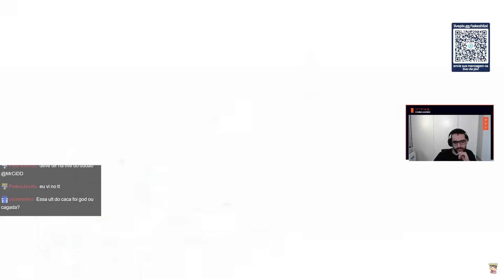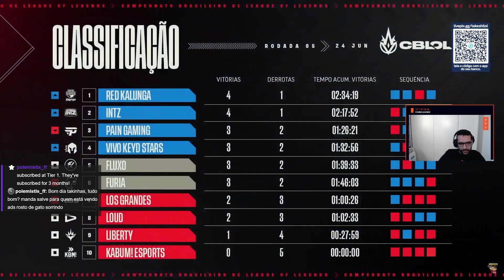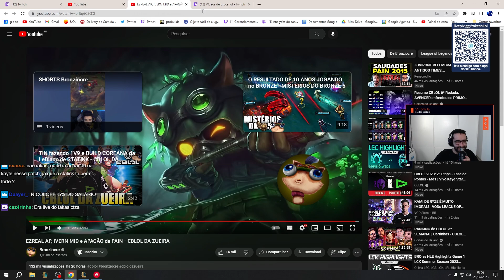TAKESHI REACT BRONZIOCRE: EZREAL AP, IVERN MID e APAGÃO da PAIN - CBLOL DA ZUEIRA"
Vídeo retirado da livestream do /Takeshi.